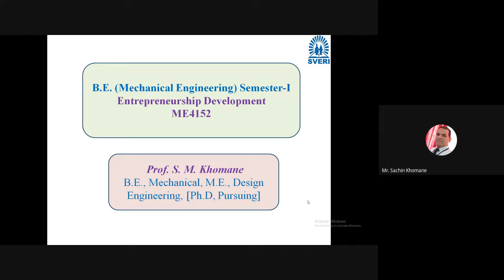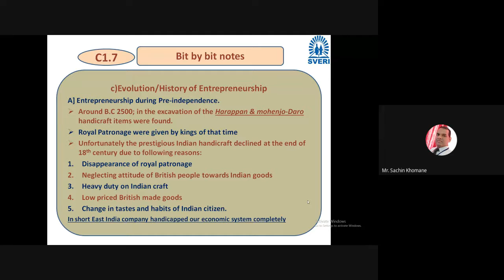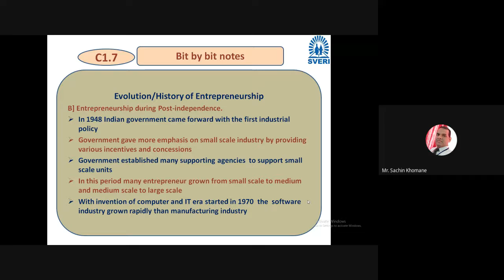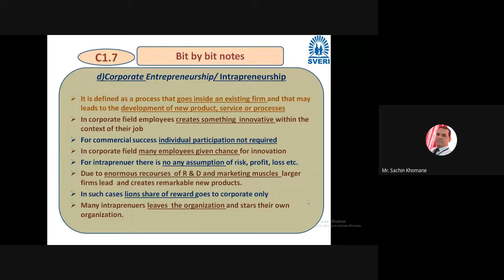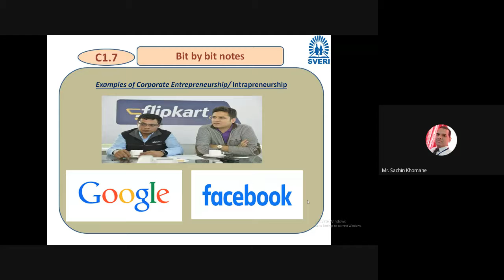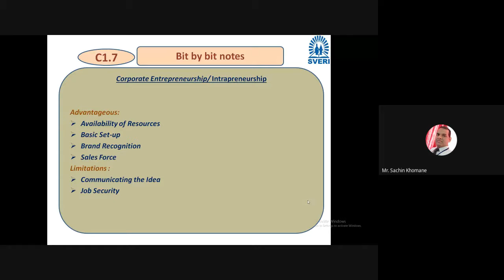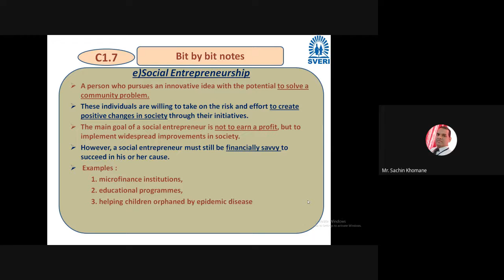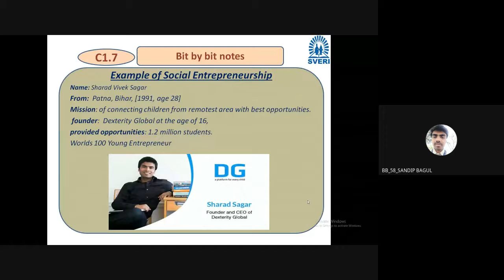BE B, ED Lecture 5 2021 09 28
History of entrepreneurship development in India, Corporate entrepreneurship (intrapreneurship),
Social entrepreneurship,